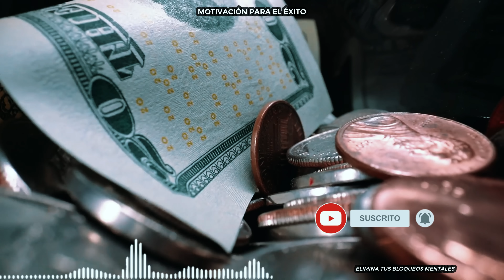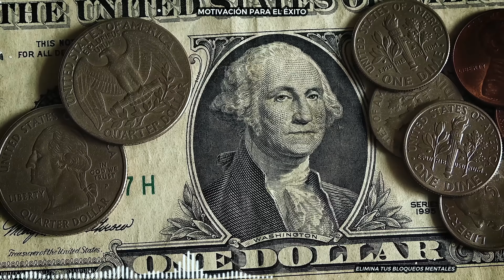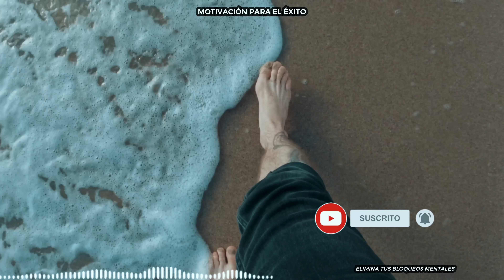ELIMINA HOY TUS BLOQUEOS EMOCIONALES | Fortalece Tu Subconsciente | BOB PROCTOR en Español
Aprende junto a Bob Proctor muchas de sus lecciones de oro para poder lograr todo lo que deseas en la vida. Aléjate de la negatividad interior y exterior; y elimina todos tus bloqueos mentales curándote emocionalmente desde todos los sentidos. Fortalece tu espíritu y atraerás abundancia, paz, amor, riqueza y mucha prosperidad.

COMPARTE ✅ si crees que este vídeo puede ayudar a alguien

"Nikos Spiliotis - Waiting for You till the End of War" is under a Free To Use on YouTube license